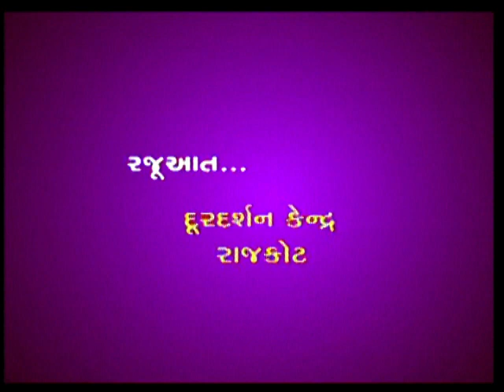Mahe Ramzan । Mubarak Mahima । Doordarshan Kendra Rajkot